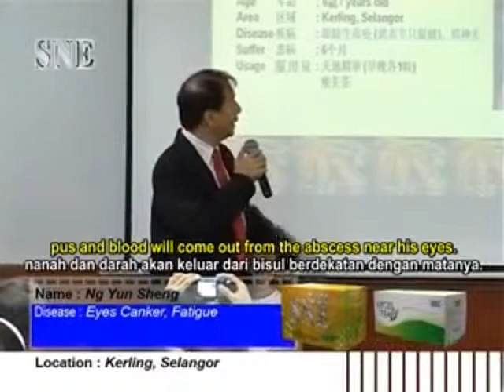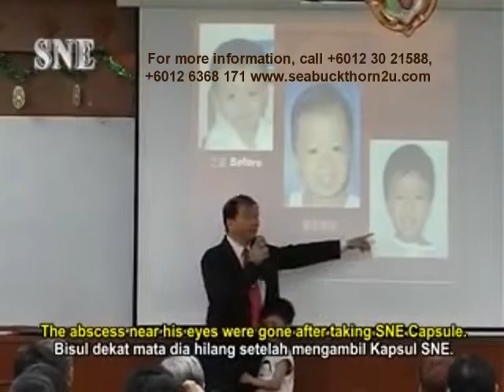SNE Seabuckthorn Canker of the eyes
Ng Chee Choy sharing on the testimony of his son Ng Yun Sheng. When he was 2 years old, pus and blood often came out from the abscess near his eyes. When he got up in the morning, he could not opened his eyes for both the eye lids were often glue together until they were washed ...